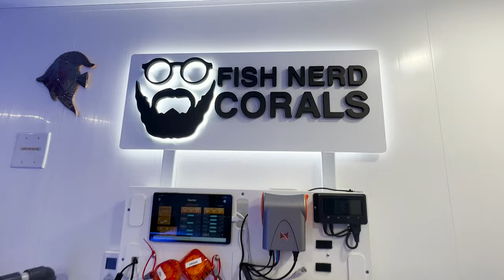Epic Fish Room and Display!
Our very own Indianapolis Marine Aquarium Society President's stunning fish room and display. Must see!